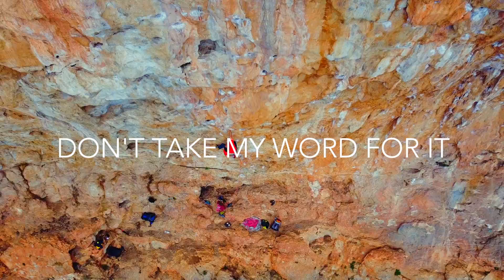CLIMBING SHOES - FULL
IN SLOW MOTION,  a 3D view of the CLIMBING SHOES available @psicoblocshop

Climbing shoes are the most important piece of gear you will own, after your rope ( do I need to explain that?).

Shoes need to fit. Luckily, in 2021 ( on the cusp of 2022 ) we have more than 30 climbing shoe brands, offering thousands of models, unlike back in the '90s, when everyone was wearing Boreal (arkkk). So, you have no excuse not to:
1. Climb well
2. Be comfortable
3. Be precise
4. Have fun

You should pick a show based on feel, and not on an ad. You should try the models, men's and women's, blue, black, orange or pink, and find the shoe that you feel awesome in. It's that simple. Routes are too long and life is too short to wear a shitty pair of climbing shoes.

Ocun makes a great shoe. I like 'em. I like Scarpa too, and I wore La Sportiva for years ( before, during, and after being on the team). In reality, it's how the shoes feels on you, and how well you can climb in them. Nothing else matters.

If you want to try some of our shoes, its always free returns. So take 2 or three sizes, and return 2 or all of them, and it's not costing you extra.

That's it.

Ulric